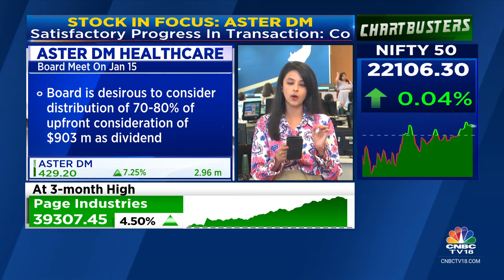Aster DM To Complete Gulf Biz Transaction Soon, Satisfactory Progress In Transaction, Says Company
Stock In Focus | Aster DM Healthcare surges after the board says they are likely to consider distribution of 70-80% of the $903 m of proceeds from the sale of their Gulf business. Ekta Batra with the details.

n18oc_business